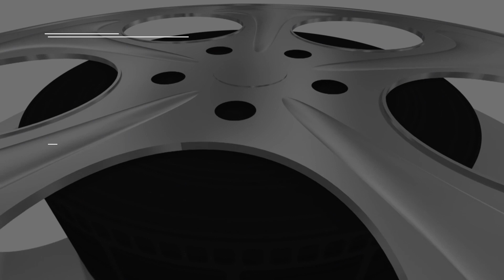Stephen A. Smith finds Bears' decision to hire former Colts DC Matt Eberflus to be a head-scratcher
Stephen A. Smith explains why the Bears' decision to hire former Colts DC Matt Eberflus is a head-scratcher.